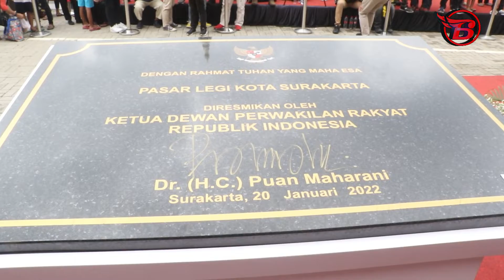surakarta dalam sebulan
Dalam Bulan Januari 2022 ini, banyak kegiatan di Surakarta yang sudah terselenggarakan antara lain :
1. Groundbreaking Ceremony Pembangunan Jalur Ganda Kereta Api Solo Balapan – Kalioso dan Rekayasa Lalu Lintas di Simpang Joglo Kota Surakarta
2. Peresmian Pasar Legi Surakarta
3. Piala Wali Kota 2022
4. Pelaksanaan vaksin booster untuk lansia
5. Penampilan Tulus di Terminal Tirtonadi